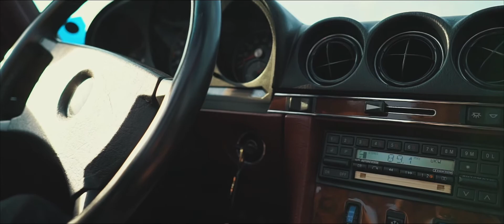Ste + Ma | MotionRetro